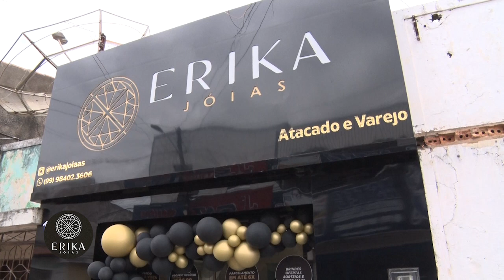MAT MERCHAN ERIKA JOIAS 01 10 23